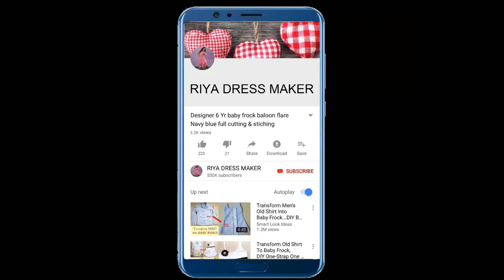स्लीव डिज़ाइन पैटर्न sleeve Design pattern 2019